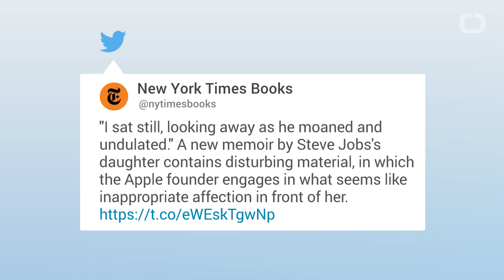Steve Jobs' Wife Told His Daughter, 'We're Cold People'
It’s been known for some time that Apple founder Steve Jobs was often a poor father to his eldest child, Lisa Brennan-Jobs.
Business Insider reports that, in her new autobiography, Lisa Brennan-Jobs further details her fraught relationship with her father and stepmother, Laurene Powell-Jobs.
Lisa details in her biography that once at a family therapy session with her father and stepmother, she told the therapist she felt lonely and wanted her parents to tell her goodnight each evening. Powell-Jobs response was “we’re just cold people.”
Powell-Jobs issued a joint statement with her children and Job’s sister Mona Simpson to the times. They said, "Lisa is part of our family, so it was with sadness that we read her book, which differs dramatically from our memories of those times.